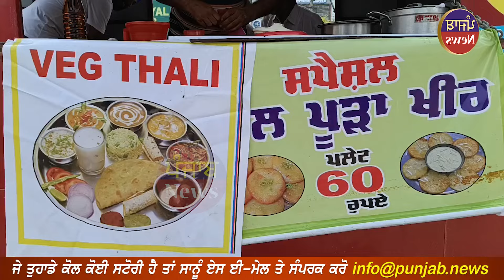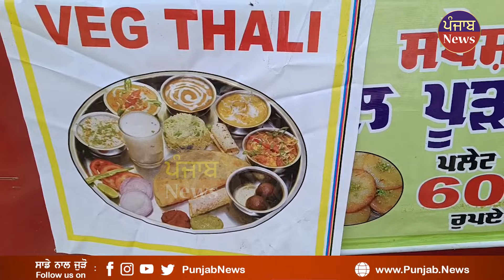ਕਿਸਾਨ ਨੇ ਟਰੈਕਟਰ ਟਰਾਲੀ ਨੂੰ ਬਣਾਇਆ ਦੁਕਾਨ | ਖੇਤਾਂ ਚ ਬੀਜੀ ਫਸਲ ਤੋਂ ਤਿਆਰ ਸਮਾਨ ਵੇਚ ਕਰ ਰਿਹਾ ਕਮਾਈ |Punjab News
ਕਿਸਾਨ ਨੇ ਟਰੈਕਟਰ ਟਰਾਲੀ ਨੂੰ
ਬਣਾਇਆ ਆਪਣੀ ਦੁਕਾਨ
ਖੇਤਾਂ ਚ ਬੀਜੀ ਫਸਲ ਤੋਂ ਤਿਆਰ ਸਮਾਨ
ਖੁਦ ਵੇਚਕੇ ਕਰ ਰਿਹਾ ਕਮਾਈ !